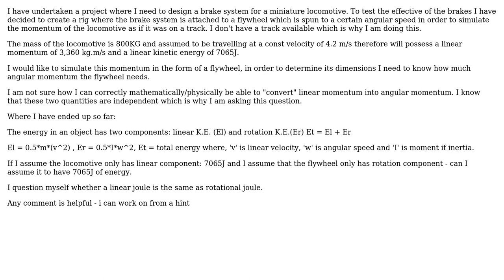Engineering: Simulating linear momentum/KE through angular momentum/KE (2 Solutions!!)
Engineering: Simulating linear momentum/KE through angular momentum/KE

With thanks & praise to God, and with thanks to the many people who have made this project possible! | Content (except music & images) licensed under CC BY-SA | Music | Images & others | With thanks to user user174682 user LittleNose user Jonathan R Swift and the Stack Exchange Network Trademarks are property of their respective owners. You are responsible for your own actions.